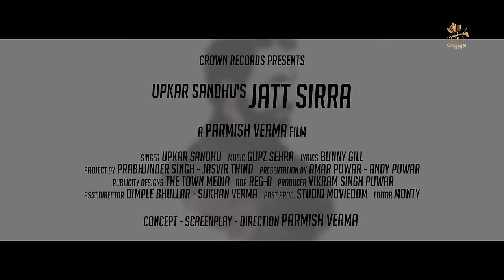JATT SIRRA| UPKAR SANDHU | PARMISH VERMA | CROWN RECORDS | PUNJABI SONGS 2018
CROWN RECORD'S & VIKRAM PUWAR Presents
Song - JATT SIRRA
Singer - UPKAR SANDHU
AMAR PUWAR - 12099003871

SPECIAL THANKS TO PUNJAB AUTO (MERCEDES BENZ DEALER MOHALI )

JATT SIRRA DIRECT DIAL
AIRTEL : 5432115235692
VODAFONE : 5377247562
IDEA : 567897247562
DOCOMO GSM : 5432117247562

DOCO MO CDMA SMS TO 54321
SET 7247562

BSNL  NORTH/ WEST SMS TO 56700
BT 5579192

BSNL  EAST / SOUTH SMS TO 56700
BT 7247562

JATT SIRRA LYRICS:

Oh anakhi ae khoon utton puri gal baat ni,
 Taur ae subah di hundi saadi jatt jaat ni,
 Ho laal battiyan ho laal battiyan,
 Laal battiyan wale taan agge piche rehnde ne,

Jatt ohna chon..
 Oye ohna chon ne loki jihnu sirraa kehnde ne, (x2)

Jatt ohna chon..

Pyar ate vair done dil taun nibhaunde ne,
 Dina vich taare dhupan raatan nu sukande ne, (x2)

Ho kanda kadd ke ho kanda kadd ke,
 Kanda kadd ke vairi da fer saah lainde ne,

Jatt ohna chon..
 Oye ohna chon ne loki jihnu sirra kehnde ne, (x2)

Jatt ohna chon..

Ho killa hove ikk bhaven 40 palle aunde ne,
 Aag utte rakh dhol mehfilan sajaunde ne, (x2)

Ho peeke ghar di ho peeke ghar di,
 Peeke ghar di de lalkaare painde ne,

Jatt ohna chon..

Jatt ohna chon..

Ho Beamer’a de utte gott madey inha jattan ne,
 Khulle khetan wangu rakhe dil bade jattan ne, (x2)

Ho Bunny Gill de ho Gugu Gill de,
 Ho Bunny Gill de geetan di eh jaan rehnde ne,

Jatt ohna chon..

Jatt ohna chon..